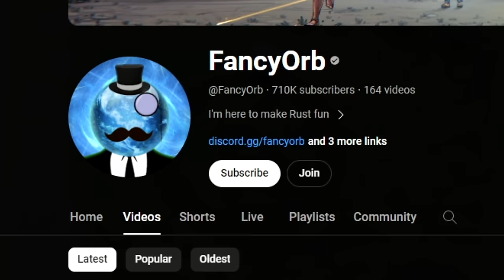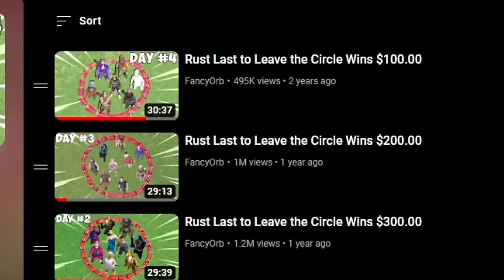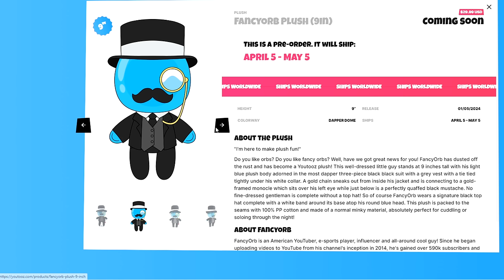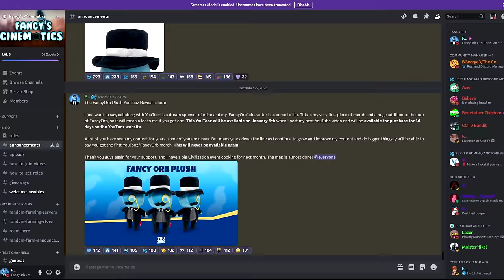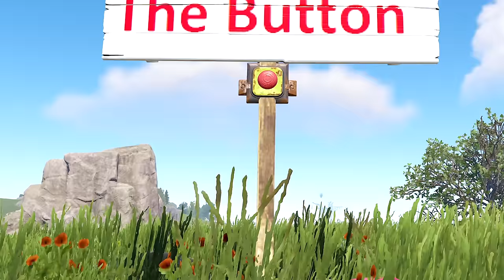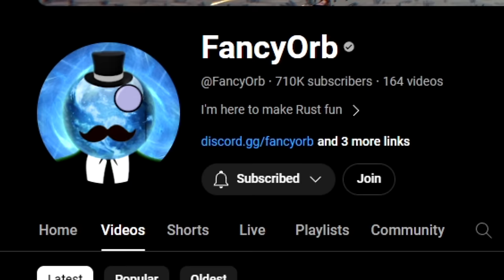Rust Last to Leave the Circle Wins $400.00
Rust Last to Leave the Circle Wins $400.00 - I gathered 8 players and put them in a circle, the last person to leave wins $400. Similar to the gameshow survivor, the players have to use their social skills to form alliances, but only 1 can win in the end. Can they survive elimination challenges and outsmart each other to win the prize?

Credit to my little kezzy wezzy for the intro text

00:00 - Intro
2:22 - 1st Elimination Challenge
13:08 - 2nd Elimination Challenge
22:53 - 3rd Elimination Challenge
30:08 - 4th Elimination Challenge
37:01 - 5th Elimination Challenge
43:49 - 6th Elimination Challenge